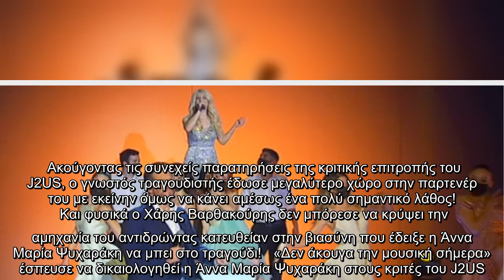Μαζί με την Άννα Μαρία Ψυχαράκη ανέβηκε και πάλι στη σκηνή του J2US ο Χάρης Βαρθακούρης το βράδυ του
Μαζί με την Άννα Μαρία Ψυχαράκη ανέβηκε και πάλι στη σκηνή του J2US ο Χάρης Βαρθακούρης το βράδυ του Σαββάτου στον Alpha.

Μαζί, Άννα Μαρία Ψυχαράκη, ανέβηκε, πάλι, σκηνή, J2US, Χάρης Βαρθακούρης, βράδυ, Σαββάτου, στον Alpha